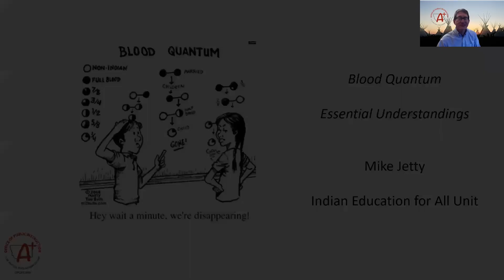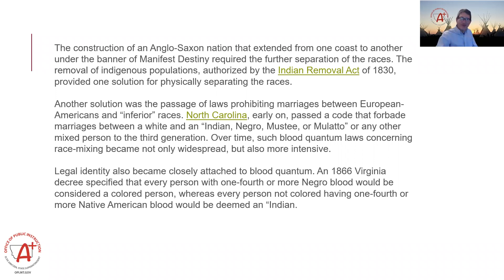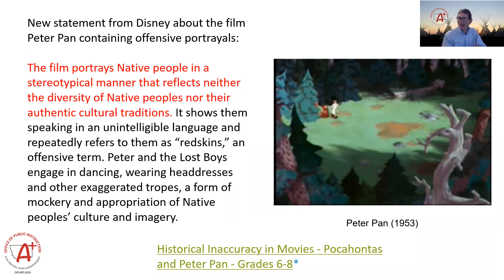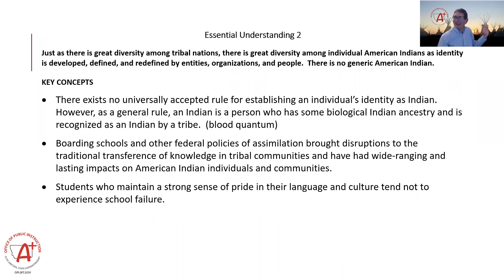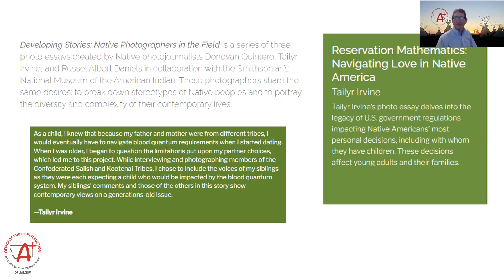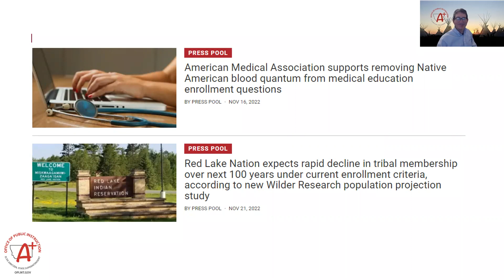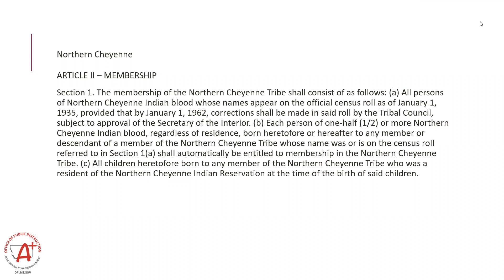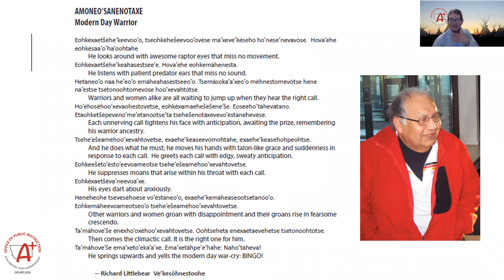Essential Understandings of Blood Quantum with Mike Jetty (Tribal Sovereignty, 12/6/2022)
This seven-part webinar series is for Montana K-12 teachers and administrators looking for a content-rich professional development experience that builds background knowledge about tribal sovereignty in the United States. Participants will learn about different aspects of sovereignty, such as a basic history of tribal sovereignty, tribal governance, natural resource management, blood quantum, cultural autonomy and more. Each session is 90 minutes long and educators can earn two professional development units for each webinar they watch. A professional development unit survey must be completed for each webinar watched, see below for link.
Captions automatically generated